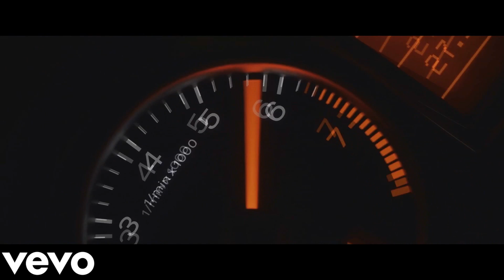NINA - DRIFT IT